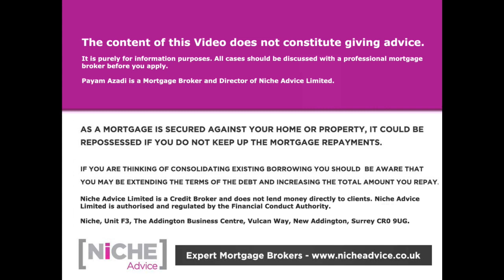Bank of England Base Rate Rise to one per cent what does this mean for Mortgage Borrowers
UK Base Rate Rises to 1% what does this really mean for you and me?

Inflation remains a concern so it comes as no real surprise that Bank of England’s Monetary Policy Committee (MPC) has decided to suppress prices by raising the Base rate  Rate to 1% from 0.75% from 5th May 2022 (today). In this “hot off the press video” professional mortgage guru Mr Payam Azadi explains how increase will impact new and existing borrowers.

To get advice about Residential Mortgage options please click on the